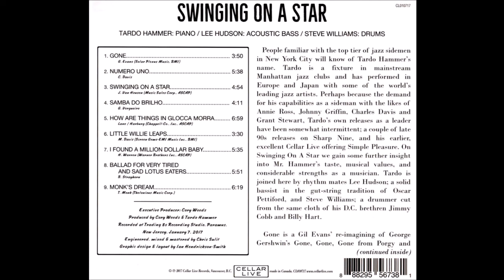Tardo Hammer Trio (Lee Hudson & Steve Williams) - Numero Uno (2017 Cellar Live)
Lee Hudson - bass
Steve Williams - drums

'Numero Uno' (Charles Davis)
Album - Swinging On A Star
Recorded at Trading 8s Recording Studio, NJ by Chris Sulit 2017